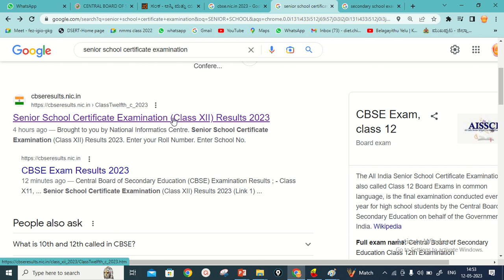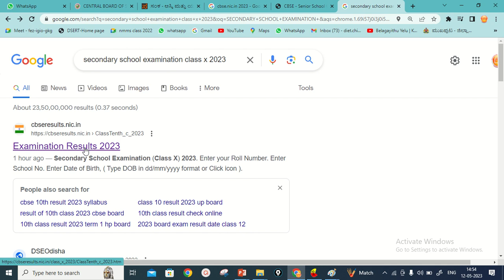CBSE 10TH & 12 RESULT OUT| HOW TO CHECK RESULT| CBSE ರಿಸಲ್ಟ್‌ ಬಂದಿದೆ ಹೇಗೆ ನೋಡುವುದು?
CBSE ರಿಸಲ್ಟ್‌ ಬಿಟ್ಟಿದಾರೆ ಹೇಗೆ ನೋಡುವುದು? ನೋಡಿ ಈ ವಿಡಿಯೋ?